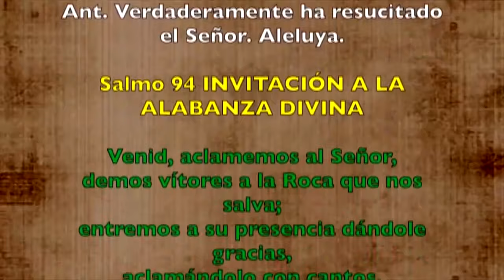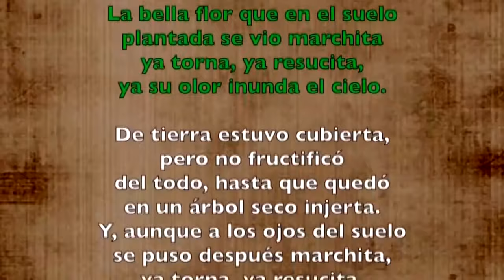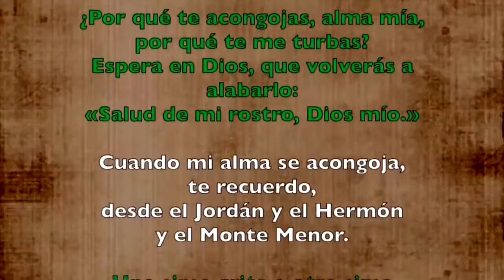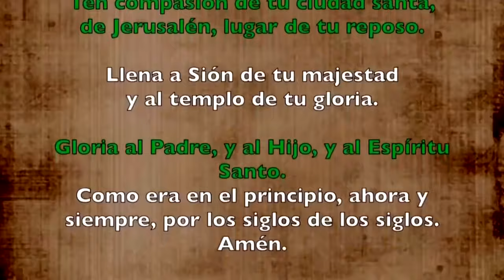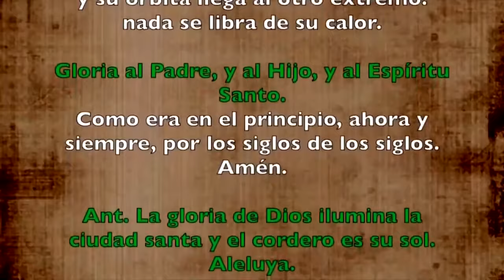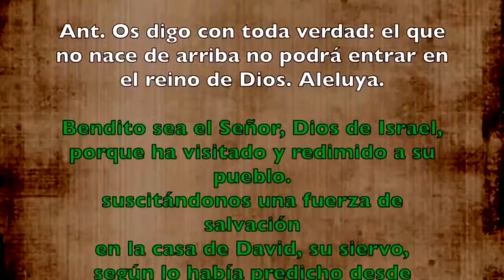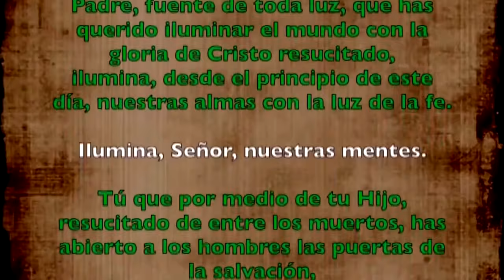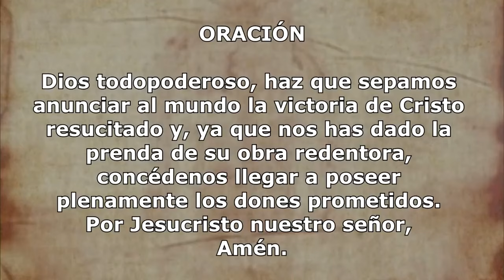Oración de la mañana (Laudes), LUNES 08 DE ABRIL 2024 | II SEMANA DE PASCUA | cathopray